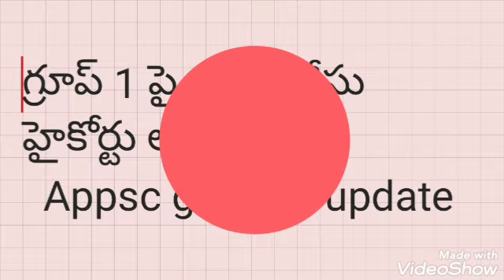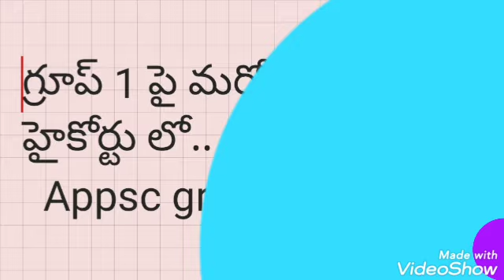group1 py maroka case highcourt lo...appsc group1&2update